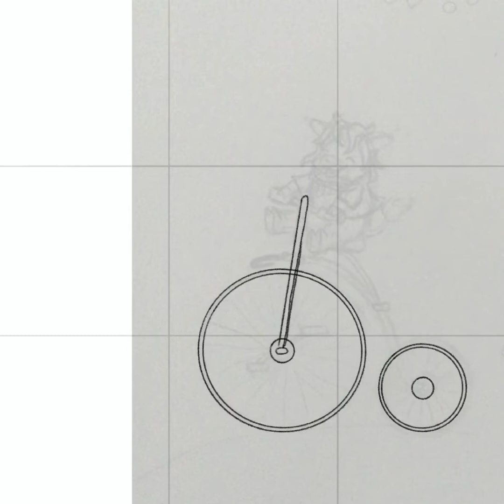Cycling cow - Drawing Process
A slowed down time lapse video of my drawing process.